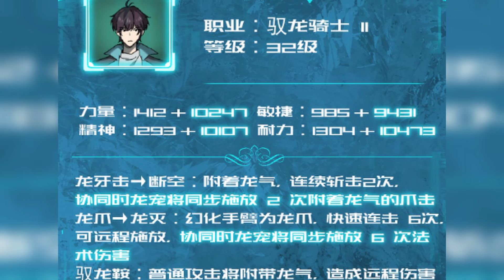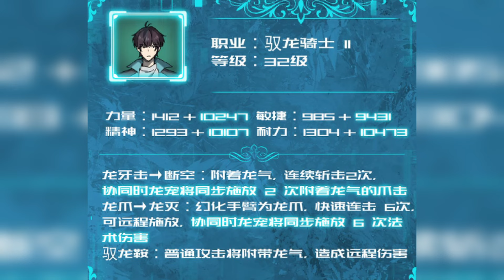(57) Loser Reincarnated & Gained a System to Tame Dragons & Evolve Them Manhwa recap